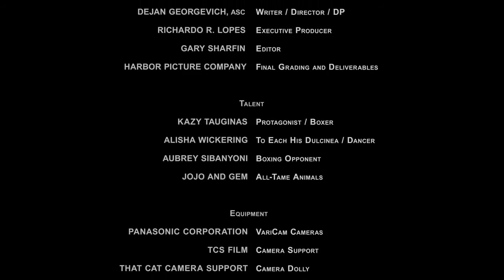To Each His Dulcinea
Cinematographer Dejan Georgevich shot this video on the VariCam LT all over NY and NJ. The VariCam LT inherits the same DNA of the VariCam 35, but with significant reductions in size, weight and price.